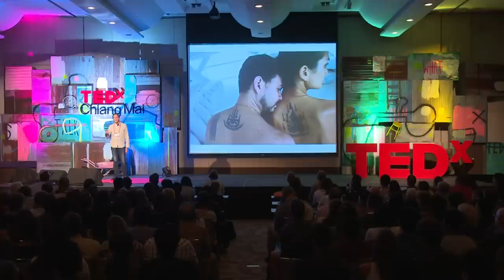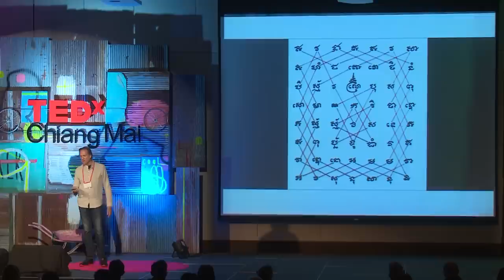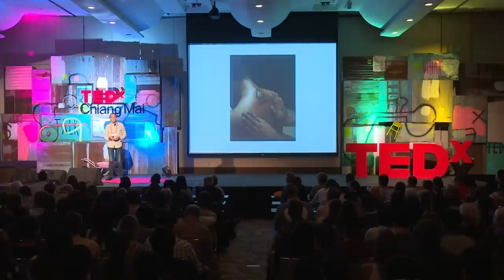Spells & Sigils: The Magic & Mastery of Thai Sacred Tattoos | Joe Cummings | TEDxChiangMai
Drawing on the research for his book “Sacred Tattoos of Thailand: Exploring the Magic, Masters and Mystery of Sak Yan” (2012), writer Joe Cummings provides insights into the ancient traditions of the sacred tattoo art practiced in Thailand, covering the historical background of tattoos, their cultural and religious significance through the ages, their more esoteric role in the spiritual traditions, and their modern day resurgence in popularity. His research helped him understand the links between sacred tattoos, Buddhism and Thai culture. Thai tattoos have a deeper meaning than being works of art. They confer protection but it is the wearer's personal morality that sustains their powers. This talk is in English.

Joe Cummings was born in New Orleans and raised in California, France and Washington, DC. An interest in Buddhism drew Joe to Thailand, where he taught English before returning to the US to earn a master's degree in South Asian Civilization at the University of California at Berkeley. His Lonely Planet Thailand guide, first published in 1982, remains one of the bestselling guidebooks ever published. Reference books he has written include “Sacred Tattoos of Thailand”, “Buddhist Stupas in Asia”, “Buddhist Temples of Thailand”, “Burmese Art, Design & Architecture”, “Muay Thai”, and “Lanna Renaissance.” Joe’s honours include the Lowell Thomas Travel Journalism Gold Award (twice) and Mexico's Pluma de Plata (Silver Quill) for outstanding foreign journalism on Mexico.